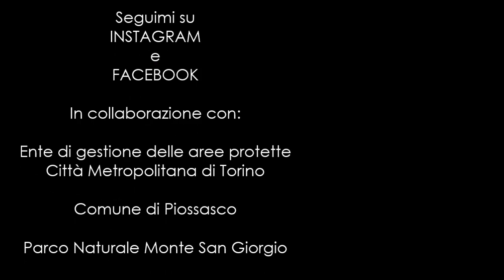Le Regole del buon biker